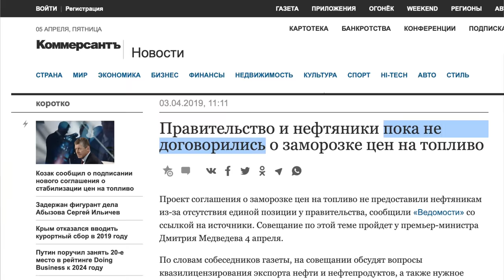ГАЗ СУШИТ КЛАПАНА? ПОЧЕМУ ВЗРЫВАЮТСЯ АВТО НА ГАЗУ? ЭКСПЕРТ ОТВЕТИЛ НА ВСЕ ВОПРОСЫ О ГБО!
Мы снимаем проект про ГБО (Газобаллонное оборудование) и решили записать техническую серию по вашим самым частым вопросам. Зачем спорить? Когда есть люди кто посветил газу всю свою жизнь и разбирается в этом лучше, чем мы с вами! Поэтому в эти 37 минут вы узнаете про ГБО много точной и полезной информации. Для удобства тайм код по всем вопросам:

01:45 - Как происходит переход с газа на бензин и обратно?
04:00 - ГАЗ ЭТО БОМБА В БАГАЖНИКЕ? Почему взрываются авто на газу.
08:35 - А можно ставить ГБО на турбомоторы?
12:37 - Сегодня ГАЗ это не выгодно. Вот раньше он дешевле стоил.
15:45 - ГАЗ сушит клапана и уменьшает ресурс мотора?
20:25 - От машин с ГБО вонятет газом...
22:30 - А есть ли гарантия на авто, если на новый авто поставить ГБО.
29:25 - Баллон вместо запаски. Как же так ездить то без запаски?
31:32 - Будущее за электрокарами, а не за газом!
33:15 - Какой ресурс у ГБО?

Полезные ссылки для тех кто хочет установить ГБО.